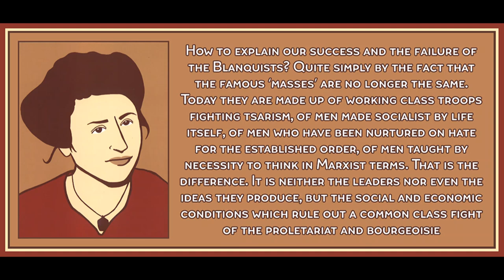Blanquism and Social Democracy by Rosa Luxemburg